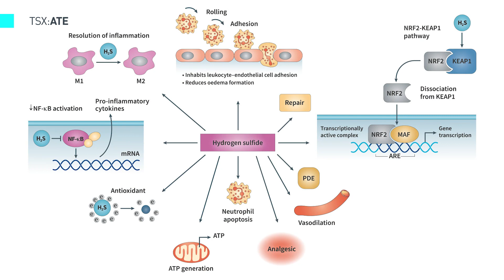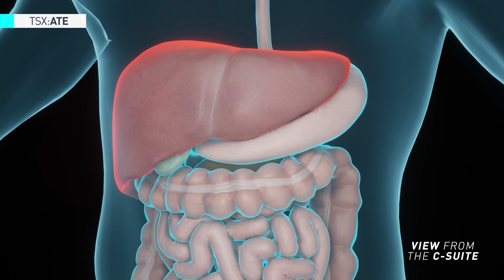Antibe Therapeutics is working to replace outdated inflammation treatments with a safer alternative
In this video, Dan Legault, CEO and Director of Antibe Therapeutics (TSX: ATE) discusses how the company’s lead drug otenaproxesul is a novel nonsteroidal anti-inflammatory drug that is a safer alternative to outdated opioid-based treatments. The company has a potential long-term catalyst for its therapy that could be used for other forms of treatment, such as chronic pain.